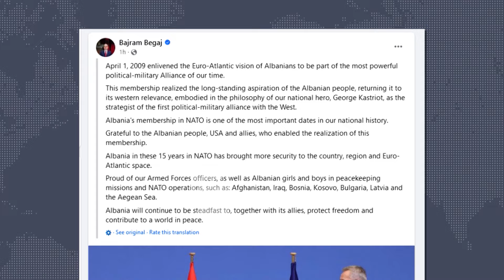Shqipëria 15 vite në NATO, presidenti Bajram Begaj: Ka sjellë siguri për rajonin